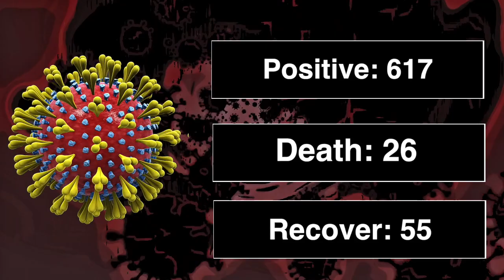कांग्रेस MLA की लापरवाही से CM Vijay Rupani की जान को हुआ खतरा | India News